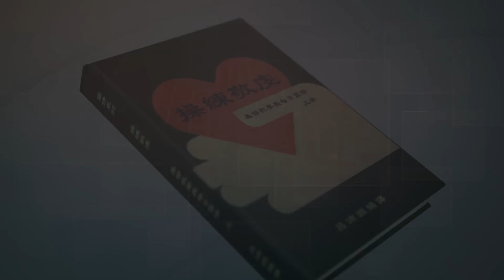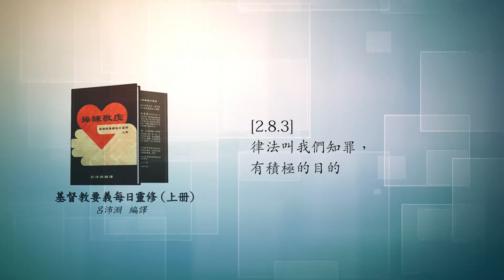《操練敬虔（基督教要義 上冊）聆聽版》10/29[2.8.3]律法叫我們知罪，有積極的目的